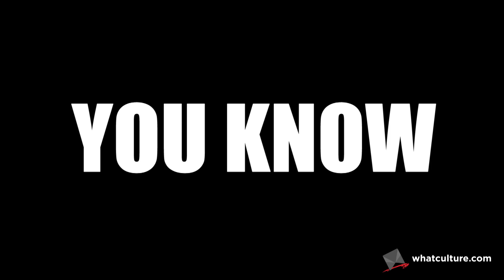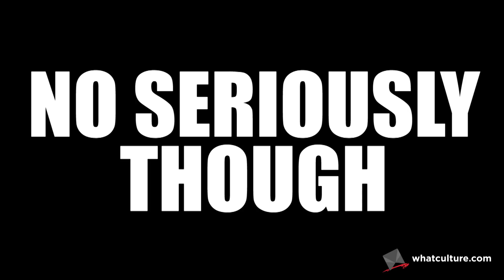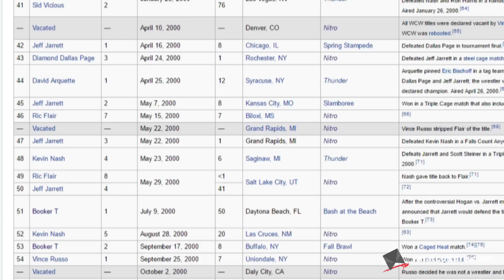10 Times Wrestling Titles Were Disrespected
The cardboard belt is gone but was it the worst act to have ever befallen a wrestling title?